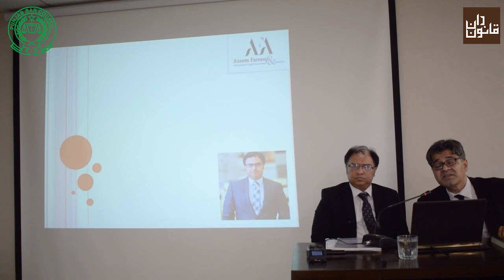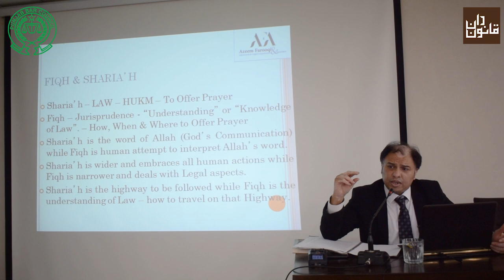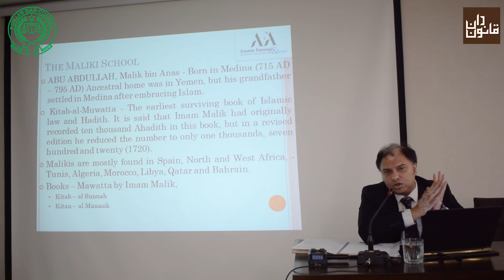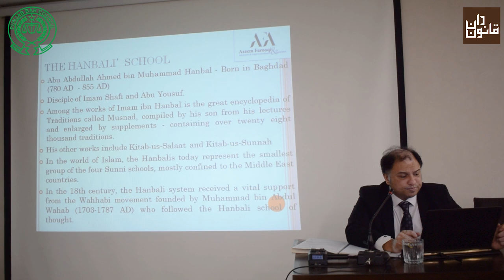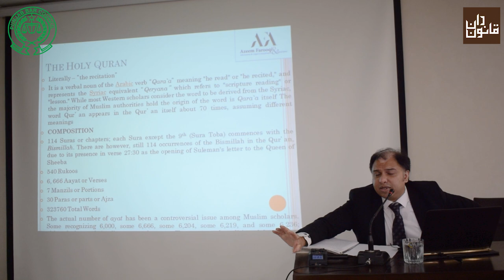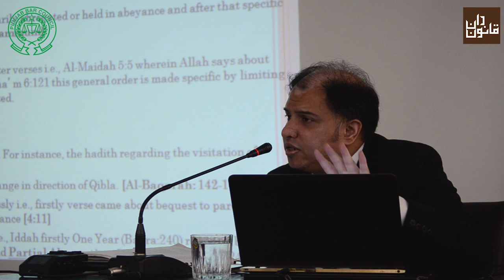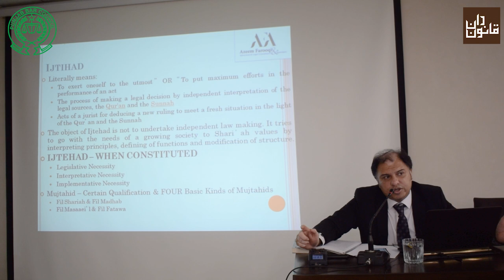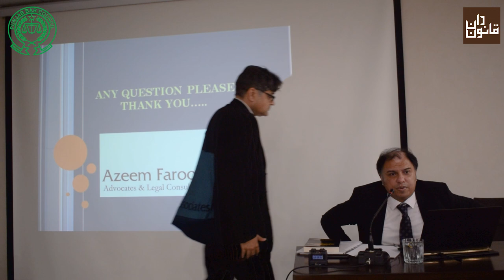Islamic Jurisprudence (Revised Syllabus) for LAW GAT by Muhammad Azeem Farooqi, Advocate High Court